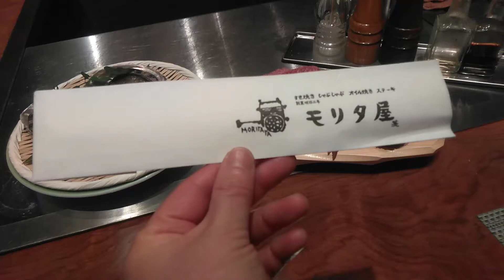モリタ屋木屋町店に連れてもらいました(*´ｪ`*) 2020年11月6日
2020年11月6日撮影

モリタ屋木屋町店に連れてもらいました(*´ｪ`*)
ヒレ肉&アワビ編